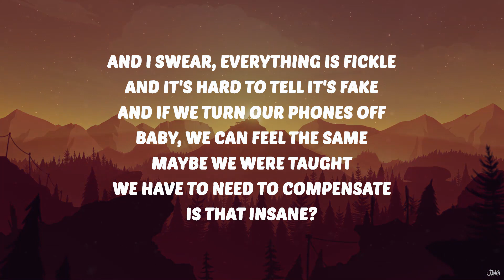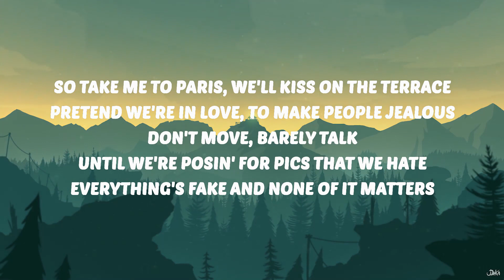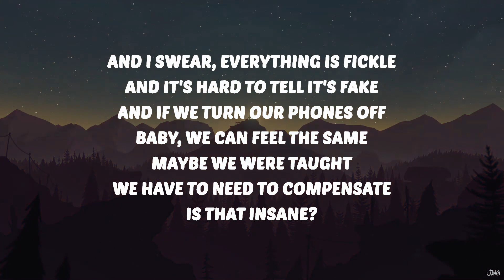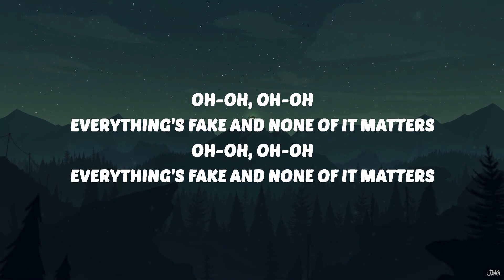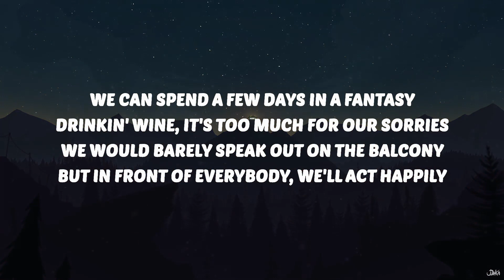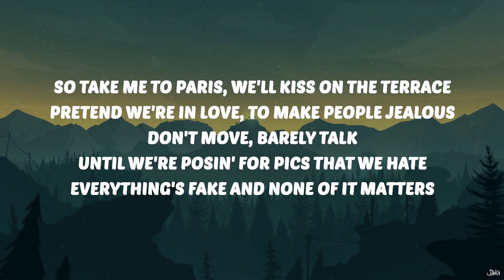Kenya Grace - Paris (Lyrics) | 30 Mins Vibes Music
🎤 Lyrics:
[Chorus]
Take me to Paris, we'll stay in a palace
Pretend we're in yêu, just to Instagram it
We'll go on a date, just to post what we're havin'
Everything's fake and none of it matters
So take me to Paris, we'll stay in a palace

[Verse 1]
We can spend a few days in a fantasy
Drinkin' wine, it's too much for our sorries
We would barely speak out on the balcony
But in front of everybody, we'll act happily

[Pre-Chorus]
And I swear, everything is fickle and it's hard to tell it's fake
And if we turn our phones off, baby, we can feel the same
Maybe we were taught we have to need to compensate
Is that insane?

[Chorus]
So take me to Paris, we'll kiss on the terrace
Pretend we're in yêu, to make people jealous
Don't move, barely talk until we're posin' for pics that we hate

[Verse 2]
Everything that's genuine is paper thin
And if we think about it too much then I'll hate my skin
Relationships are buildin' over messages
But you can just replace 'em with a swipe and click

[Pre-Chorus]
Is that insane?

[Bridge]
Oh-oh, oh-oh

[Chorus]
Pretend we're in yêu, just to Instagra